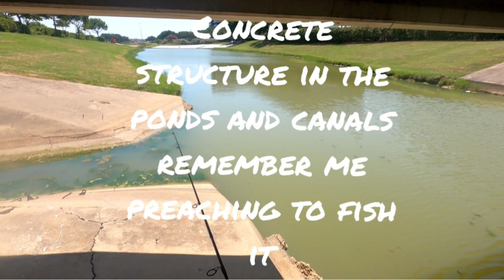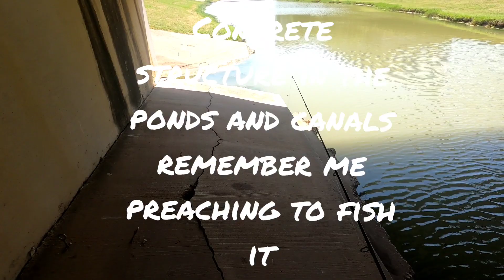Using the New May Fly 🪰 Lure Blue/White Color on a 1/16 Underspin Jig!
268K videos • 50K channels
181K videos • 41K channels
98K videos • 30K channels
43K videos • 15K channels
47K videos • 11K channels
22K videos • 5.1K channels
11K videos • 1.4K channels
19K videos • 2.2K channels
1.1K videos • 257 channels
682 videos • 319 channels
37K videos • 11K channels
16M videos • 1.4M channels
13M videos • 1.4M channels
6.8M videos • 235K channels
6.8M videos • 812K channel